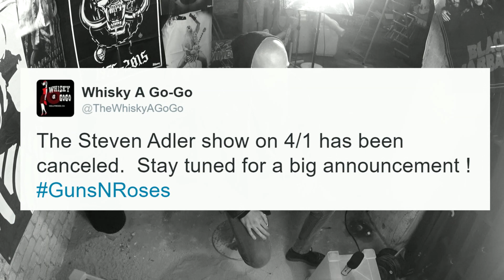Scorpions-Tour abgesagt | Amon Amarth mit neuem Drummer || WEEKLY WARFARE #007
METAL HAMMER WEEKLY WARFARE #007
▼▼▼ Weitere Infos in der Videobeschreibung ▼▼▼

METAL HAMMER WEEKLY WARFARE fasst für euch Woche für Woche die härtesten News aus der Metal-Welt knallhart zusammen.

Bewertet das Video und haut euer Feedback in die Kommentare!
Iron Maiden: Ed Force One fliegt wieder